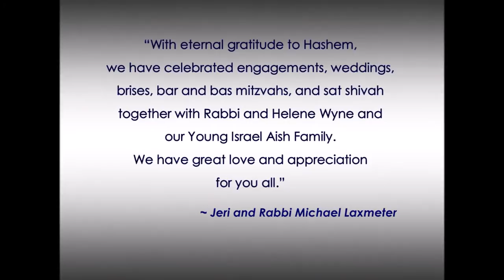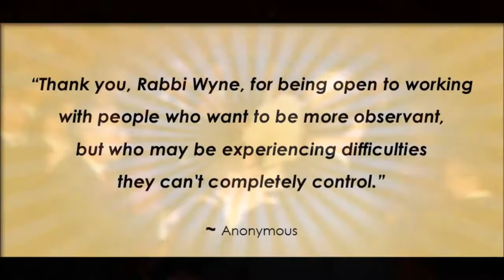YI Aish 20th Anniversary Gala: Celebrating 20 Years of Simchos